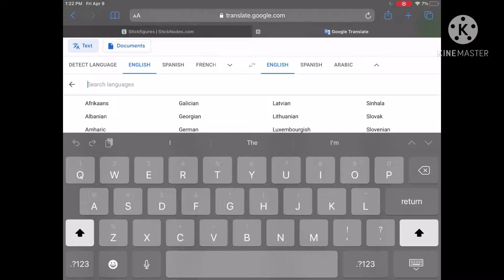Swish in swedish is sus